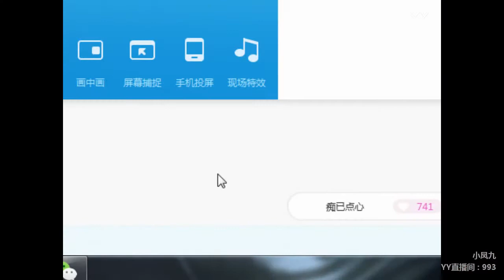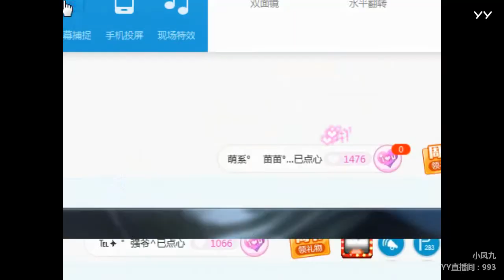YY LIVE 燃舞蹈 小凤九 -《燃舞蹈》（Artists・Sing・Music・Dance・Instrument・Talent Shows・DJ・KPOP・Remix・LIVE)